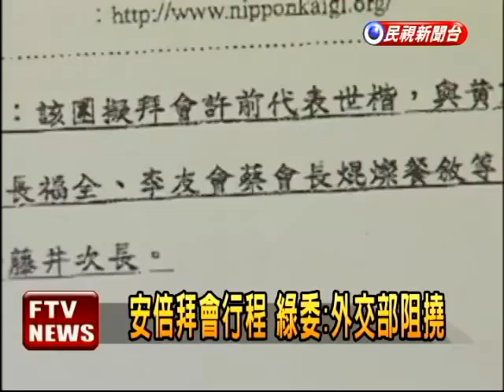安倍搭小黃訪在野 楊進添認了－民視新聞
【民視即時新聞】日本前首相安倍晉三來台，會見在野人士，傳出遭外交部阻撓，最後還得自己搭乘計程車，外交喬本矢口否認，但民進黨立委拿出外交部和日本國會議員往來的電報，證明外交部確實不願意安排，安倍和綠營的會面，部長楊進添今天也坦承，安倍當晚的確是搭著小黃去見在野人士。